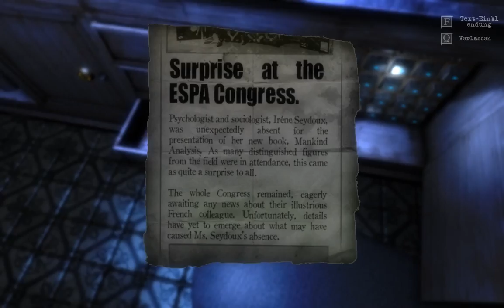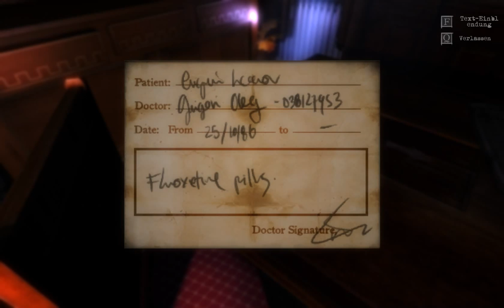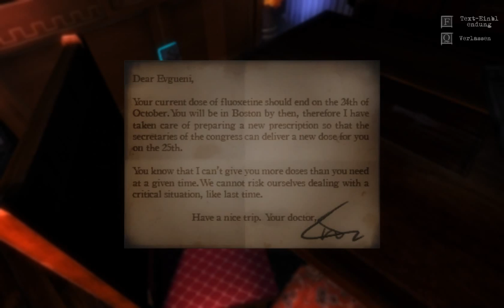Let's Play blind The Guest (German/English) - [02] Let's Swing Grasshopper & The Strangers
Hallo Sie! Ja Sie!
Sie sind Doktor und nehmen an einem Kongress teil, haben aber noch kein Hotel?
Kein Problem! Denn wir im Belmont Oak Wood Hotel haben für Sie immer ein Zimmer frei!
Ob stimmungsvoll ausgeleuchtete Zimmer mit Kinofunktion oder charmant verwinkelter Außenbereich, hier finden Sie alles was das Herz begehrt!
Sie haben ihre Medikamente vergessen!?
Kein Problem! Denn hier im Belmont Oak Wood Hotel bieten wir Ihnen eine Vielzahl an Drog...ähm...Medikamenten!
Buchen Sie noch heute Ihr Zimmer und lassen sich von unserem liebevollen Hotelpersonal herzlich Empfangen!

Unterstütz mich hart du Sau ;D